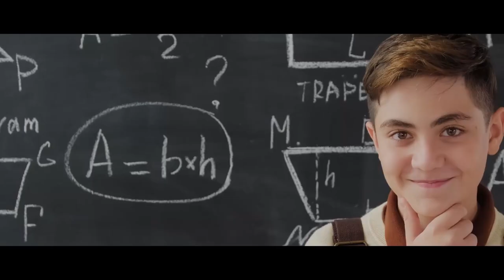அற்புதமான benefits 👌| 90 days nofap experience in tamil | just for improvement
In this video,we can see 90 days nofap experience in tamil.i shared my 90 days nofap experience ,Iam very happy to making this video about nofap challenge.

This video will help you to make your life better and this video will be usefull for every Humans.My 90 days nofap experience are very special to me.i hope you all like this video.

About This Channel 👇
👉Iam uploading Self improvement videos and Life Improvement videos.

👉 Start to follow this channel to get success in your life.

👉Daily one video😉 Sharply @ 9PM.

👉உன் வாழ்க்கை உன் கையில்!!!.

Just for improvement channel will make you to get success in your life.